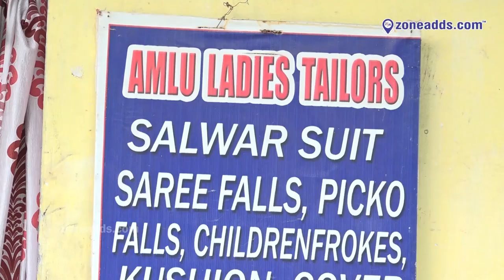Amlu Ladies Tailors || R.K Puram || zoneadds.com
zoneadds.com has 10,000 Plus Business Registered. For More Local Business Information Log